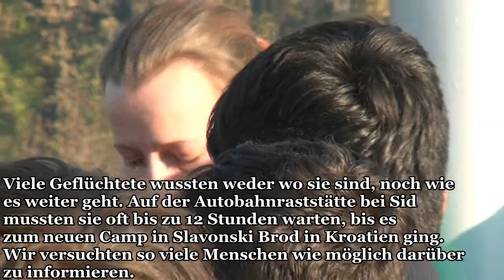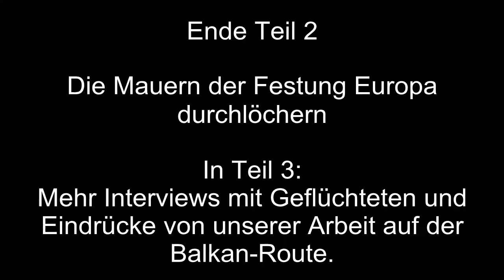Teil 2: Die Mauern der Festung Europa durchlöchern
Im Sommer 2015 machten sich immer mehr Menschen auf den
Weg, um auf der sogenannten Balkanroute nach Nord- und
Westeuropa zu gelangen. Andere kamen ihnen entgegen, um
sie auf diesem langen Weg zu unterstützen. Einige von ihnen
gehörten zur Cars of Hope Wuppertal Initiative.

Gedanken von René & Vicky Schuijlenburg
über eine schwierige Mission.

Die Mauern der Festung Europa durchlöchern
Ein Enough is Enough Film. Januar 2016